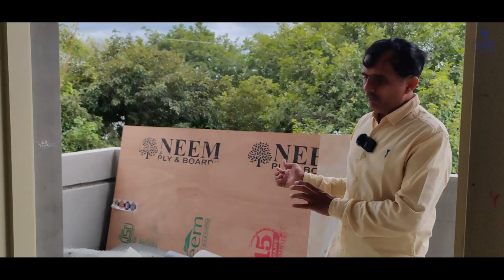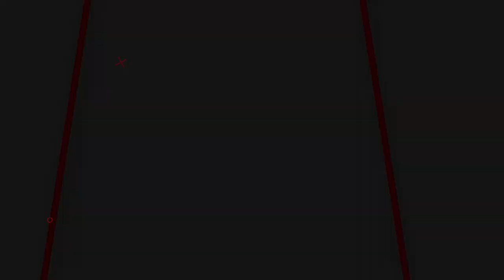House Construction ನಿಮ್ಮ ಕನಸಿನ ಮನೆಯನ್ನು ಹೇಗೆ ನಿರ್ಮಿಸುವುದು | 2023 | Part 2